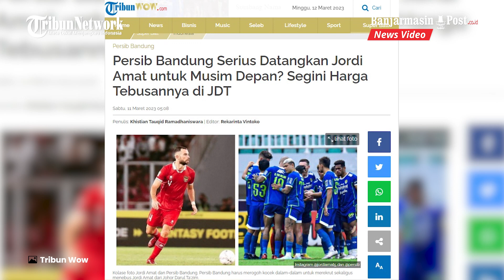Persib Bandung Bakal Datangkan Jordi Amat di Musim Depan?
BANJARMASINPOST.CO.ID - Persib Bandung dikait-kaitkan dengan bek tangguh Timnas Indonesia, Jordi Amat.

Namun, peluang Persib Bandung menggaet Jordi Amat semakin tipis.

Pasalnya, Jordi memiliki peran penting klub terkaya Liga Malaysia, yakni Johor Darul Ta'zim.

Jordi Amat bahkan bisa membawa Johor Darul Ta'zim menjuarai Piala Malaysia 2022.

Selain itu, Jordi Amat baru tampil sebanyak tiga laga berseragam Johor Darul Ta'zim di Liga Malaysia musim ini

Johor Darul Ta'zim berat melepas Jordi Amat untuk Persib Bandung.

Ditambah lagi Jordi Amat masih memiliki kontrak panjang dengan Johor Darul Ta'zim.

Persib Bandung harus merogoh kocek dalam-dalam untuk merekrut sekaligus menebus Jordi Amat dari Johor Darul Ta'zim.

Dilansir TribunWow.com dari transfermarkt.com pada Jumat (10/3/2023), profil dan harga pasar Jordi Amat dapat diketahui.

Persib Bandung harus membayar lebih dari Rp 15 miliar untuk menggaet Jordi Amat plus menebus sisa kontraknya di Johor Darul Ta'zim.

Bukan hal yang mustahil bagi Persib Bandung untuk menggelontorkan dana besar untuk Jordi Amat.

Mengingat, Persib Bandung merupakan tim terkaya di Liga Indonesia yang sering mendatangkan pemain-pemain kelas Eropa.

Masalahnya apakah Johor Darul Ta'zim rela melepas Jordi Amat ke Persib Bandung meskipun dengan menebus sisa kontraknya.

Menarik dinantikan kelanjutan dari rumor Jordi Amat ke Persib Bandung untuk musim depan.

Sumber : Tribun Video / Tribun Wow